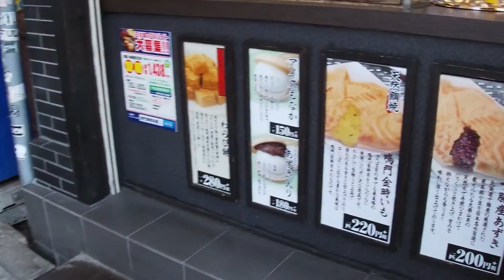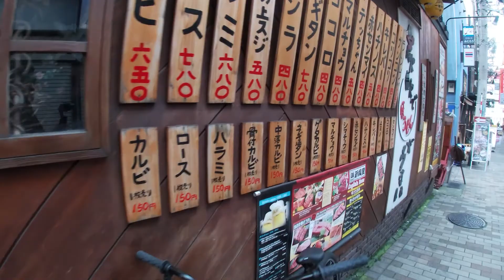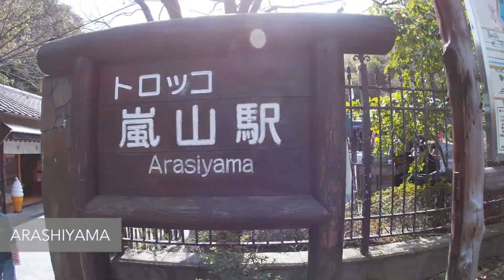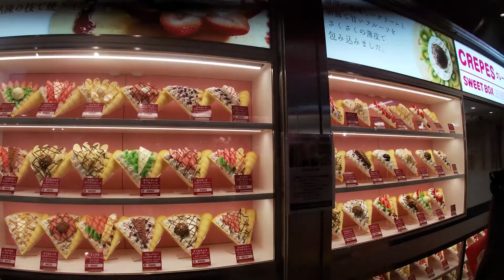2020 Tan Japan Trip